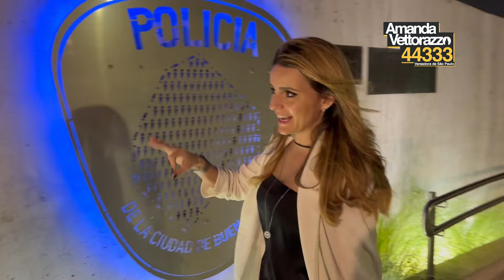COMO BUENOS AIRES RESOLVEU OS PROBLEMAS DE SÃO PAULO!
🚀 Bem-vindo(a) ao canal oficial de Amanda Vettorazzo! 🎉 Sua fonte confiável de análises políticas e debates incisivos! Como uma voz proeminente no Movimento Brasil Livre (MBL), estou aqui para trazer insights perspicazes sobre os acontecimentos políticos mais relevantes do Brasil e do mundo. 💡

Prepare-se para mergulhar em discussões profundas sobre os temas que moldam nossa sociedade, desde política econômica até questões sociais e culturais. 🌍 Com uma abordagem franca e fundamentada, você encontrará aqui análises imparciais e análises perspicazes que desafiam o status quo. 🔍

Junte-se a mim enquanto exploramos os bastidores da política brasileira contemporânea. 🏛️ Com participações especiais de figuras influentes como Kim Kataguiri e perspectivas exclusivas sobre as políticas do governo atual, incluindo o presidente Lula, este canal é seu destino definitivo para compreender o cenário político do Brasil. 📰

📣 Juntos, podemos construir um futuro mais informado e consciente para todos. 🌟

Vamos nos conectar e fortalecer nossa voz na busca por um Brasil mais livre, justo e próspero. 💪